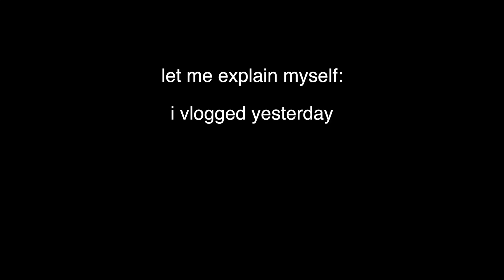CHEST AND TRICEPS WORKOUT // i tried to vlog but my life sucks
proof that I don't just train legs lmao and a series of unfortunate events :'). enjoy and thank you for watchinnn ♥

˗ˏˋ follow me ˊˎ˗

↠ s n a p c h a t : lisaphammie